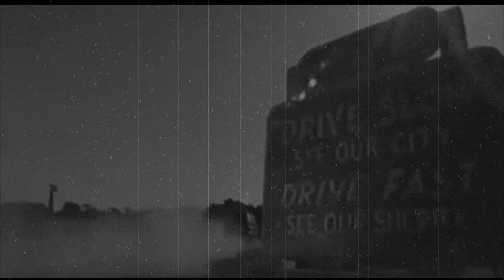The Wretch - Leatherface PROJECT TRASH METAL BRAZIL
The Wretch é um projeto TRASH METAL que nasceu da união de integrantes Into The Grave (Leandro Queiroz) e Disorder Of Rage/Wartheria(Alex Roque).
Tocando um Thrash Metal rápido e pesado com letras em português essa é a primeira música do projeto.

O tema da música é inspirado no filme/personagem Leatherface.
Leatherface é um personagem fictício da série de filmes slasher The Texas Chain Saw Massacre. Foi criado pelos cineastas Tobe Hooper e Kim Henkel. O personagem usa máscaras feitas de pele humana

Em breve mais novidades!!!

Hi!

The Wretch is a TRASH METAL project that was born from the union of members Into The Grave (Leandro Queiroz) and Disorder Of Rage / Wartheria (Alex Roque).
Playing fast and heavy Thrash Metal with lyrics in Portuguese this is the first song of the project.

The theme of the song is inspired by the movie / character Leatherface.
Leatherface is a fictional character in the slasher film series The Texas Chain Saw Massacre. It was created by filmmakers Tobe Hooper and Kim Henkel. The character wears masks made of human skin

Soon more news !!!

Leatherface # OMassacredaSerraElétrica